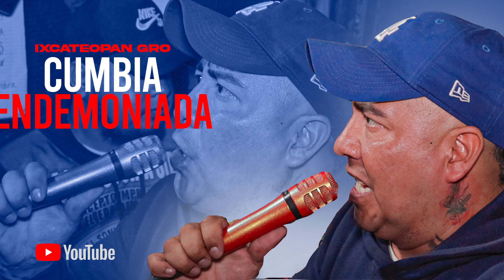AUDIO | 👹UNA CUMBIA TRAIDA. DESDE EL INFIERNO👹|| LA CUMBIA ENDEMONIADA SONIDO FANIA 97| IXCATEOPAN